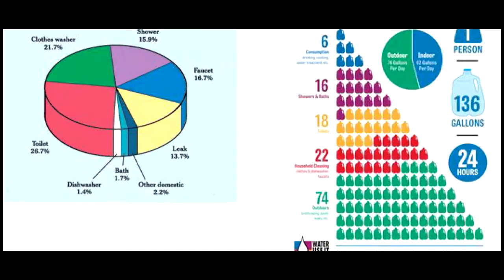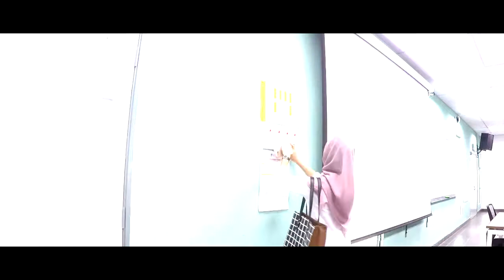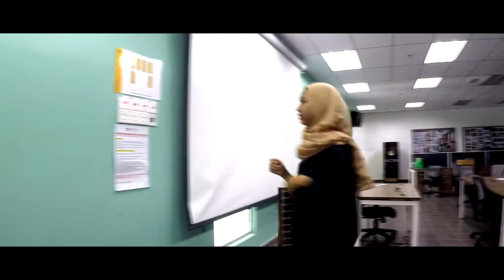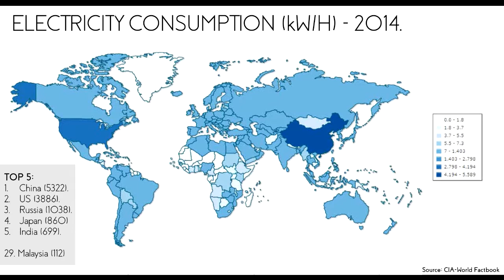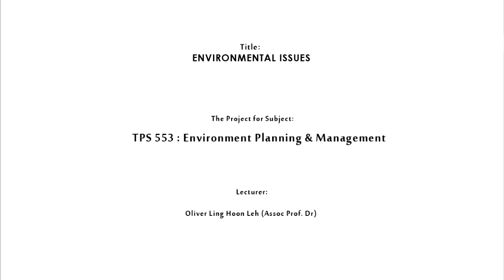TPS 553 - ENVIRONMENT PLANNING & MANAGEMENT l PROJECT 2 l TITLE : ENVIRONMENTAL ISSUE l AP2215B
TPS 553 - ENVIRONMENT PLANNING & MANAGEMENT

PROJECT 2 : TITLE : ENVIRONMENT ISSUE

GROUP : AP221 5B

MEMBERS:

AIDIL ASHRAF BIN MAMAT
ANIS SYAHIRAH BINTI AHMAD RAUF
AIDA ANEESA BINTI ABDUL RAOF
SITI NAZURAH BINTI SALEHUDIN
NOR HIDAYU BINTI MAT HASSAN
NURUL SYUHAIDA BINTI ROSLAN
NURUL HIDAYAH BINTI NASZERI

Lecturer: Oliver Ling Hoon Leh (Assoc. Prof. Dr. TPr)

Bachelor in Town & Regional Planning
Faculty of Architecture, Planning & Surveying
Centre of Studies for Town & Regional Planning
Universiti Teknologi MARA ( Puncak Alam )

This video made for academic purpose only .